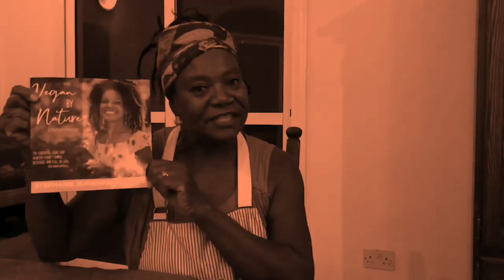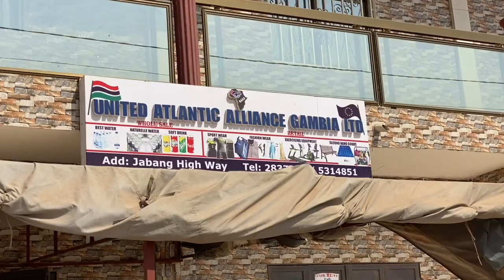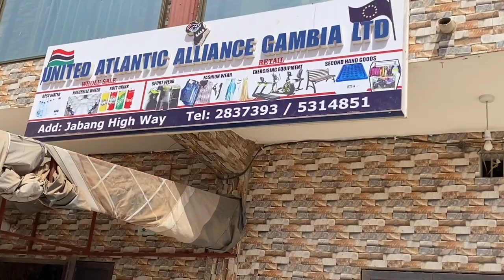Supporting African Diaspora Businesses in The Gambia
Mr. Lawrence has a nice business in The Gambia. He sales some of this and that. My favorite are the tools.